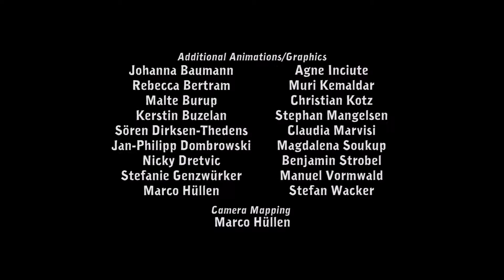Doc Plays Deponia Part 1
Hello Humans! I've started a new game :) I hope ya'll enjoy

Thumbnail:
Daedalic Entertainment. (2012, August 6). Deponia on Steam.